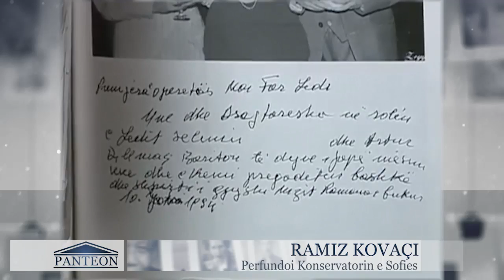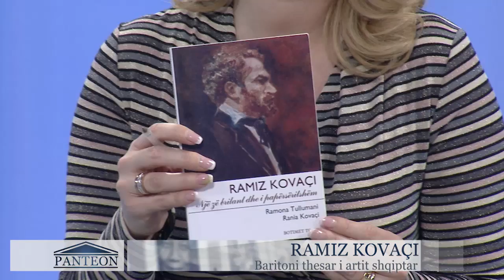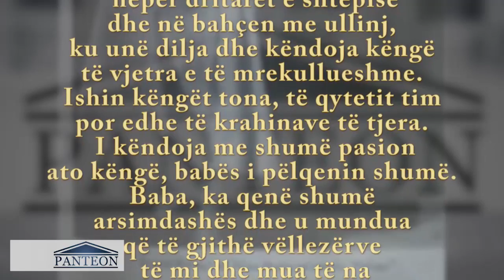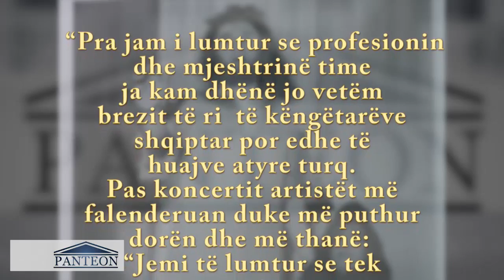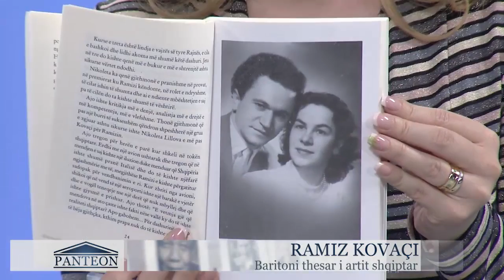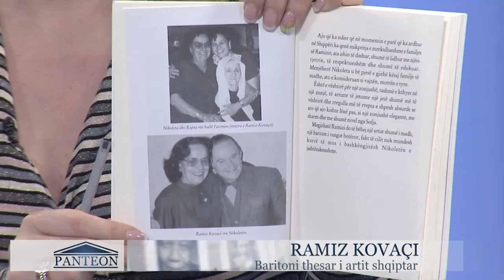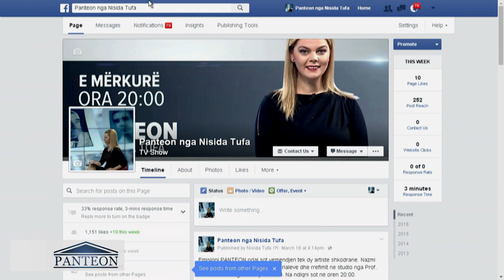Ramiz Kovaçi, Baritoni thesar i artit shqiptar, Panteon nga Nisida Tufa – 23 mars, 2016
RAMIZ KOVAÇI, Baritoni thesar i artit shqiptar
Nisida Tufa, Moderatore
Edit Mihali, Soprano
Johan Botka, Pianist